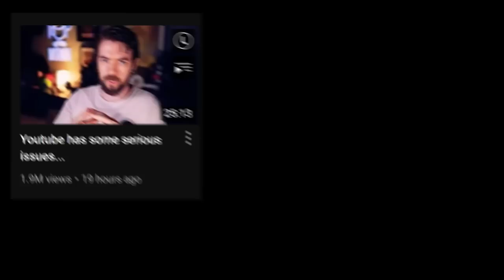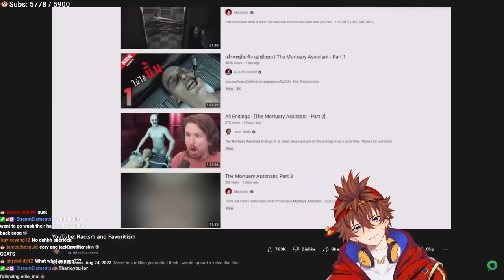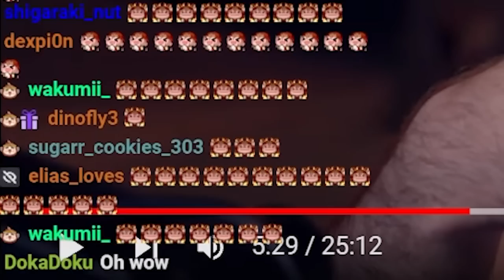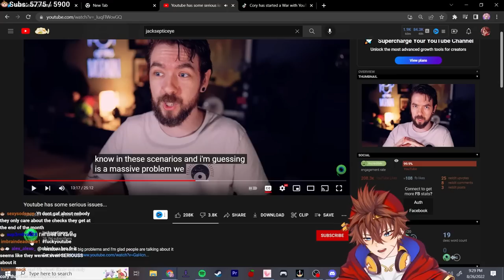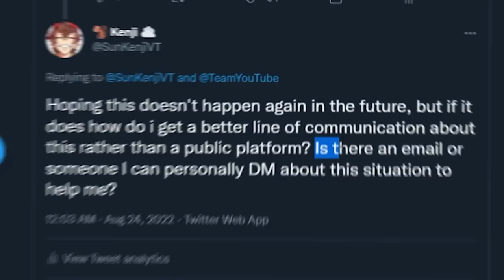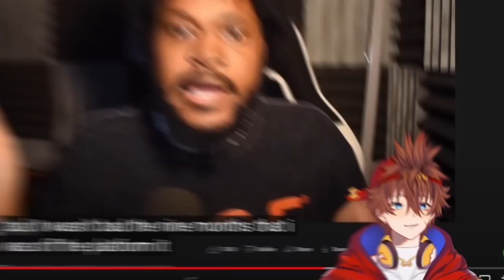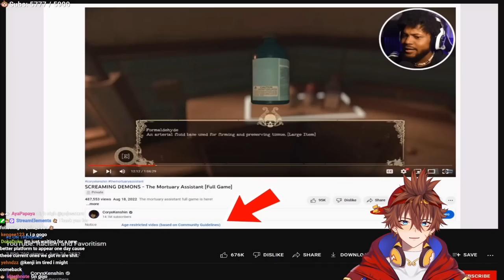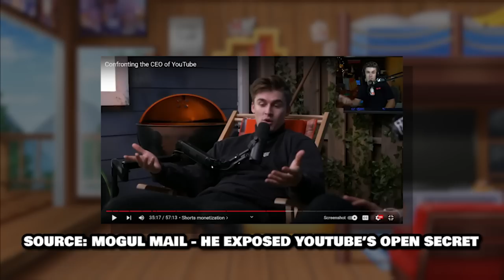Youtube Creators EXPOSE Youtube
corxykenshin, penguinz0, jidion, markiplier, jacksepticeye all coming out exposing youtube
Sun Kenji Is a Independent Male Vtuber from the US, who is know for his gaming livestreams on Twitch.TV.  Playing horror, games like PropNight, Little Nightmares, Five Nights at Freddy's, Outlast,  poppy's playtime, Devour, and Phasmophobia. He also plays many of twitch's top games like Valorant, Crab Game, GTARP (Grand Theft Auto Role Play )  Getting Over It, and many more! Kenji's friends and fellow creators are DoctordeathVT, imKaiVT and more. Kenji Live Streams On Twitch, Post Videos and YouTube, and Post short form Content on Tiktok as 🐒 Kenji ☁️ , sunkenji, and sunkenjivt.